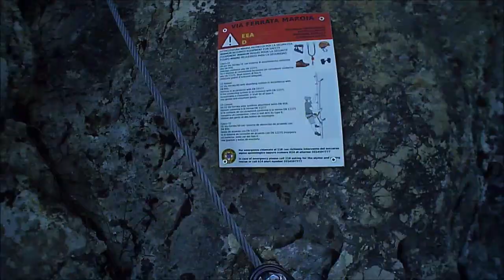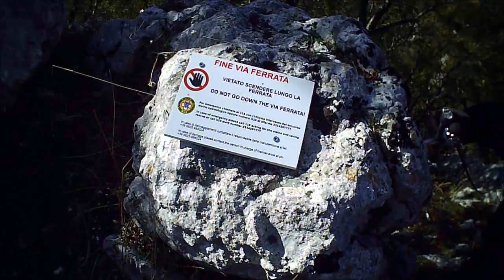Volturara Irpinia e le sue vie Ferrate.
Ferrate Azzurra e Rossa di Volturara Irpinia ( AV ) video integrale